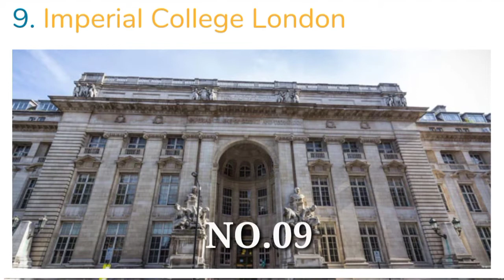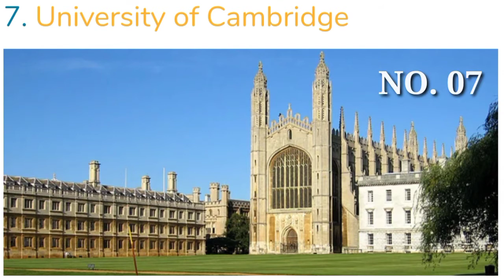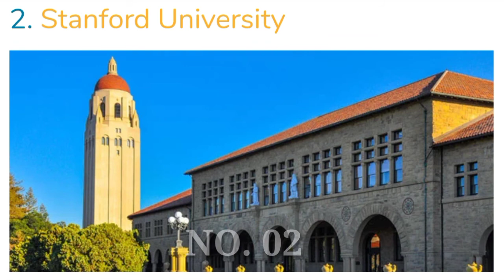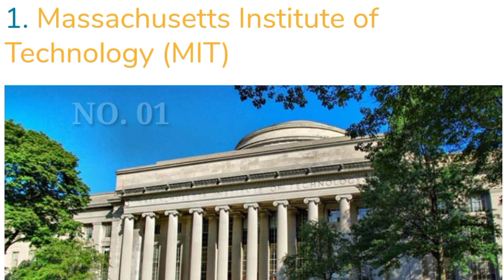Top 10 Universities of the World